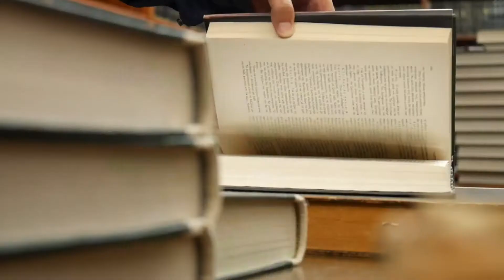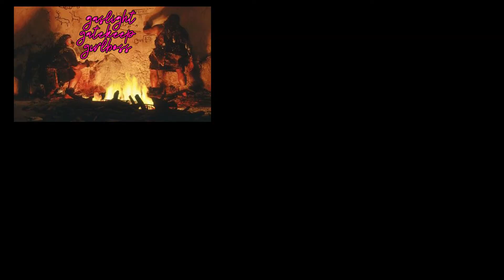This Technique Could Save Your Life...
Music
Pokemon Colosseum- Cipher Peon Battle
UNIST- Mika Theme
Street Fighter 3 3rd Strike- Judgement